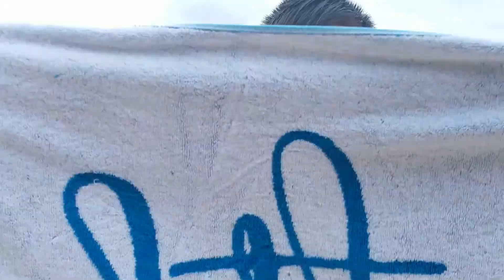Beach time on the East Side! Oahu, Hawaii : Surf and fun : Show Some Aloha 2018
Come with us to Cockroach Bay (The name is definitely weird but the beach is lovely).  Located on the east side of Oahu, it's great for hanging out and getting a tan, playing in the waves and surfing.  We also find a couple of shells too!